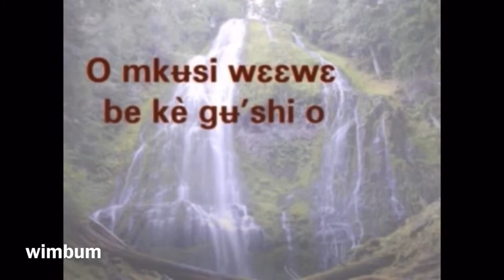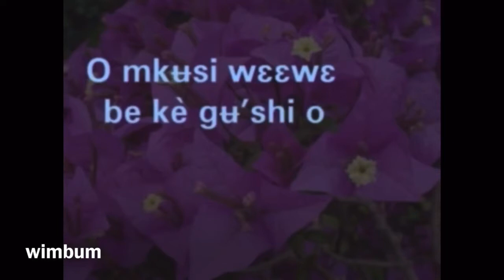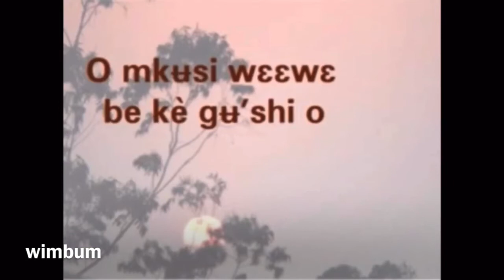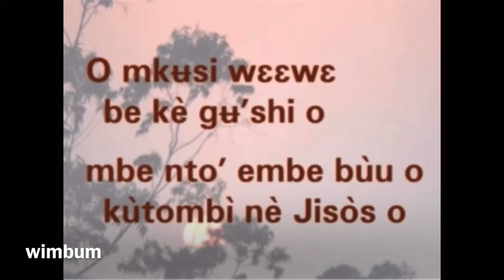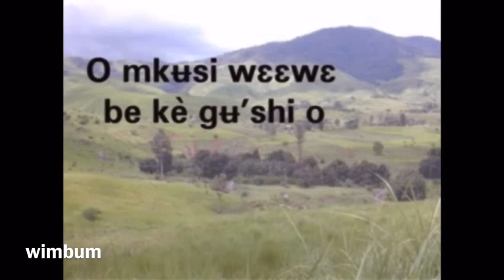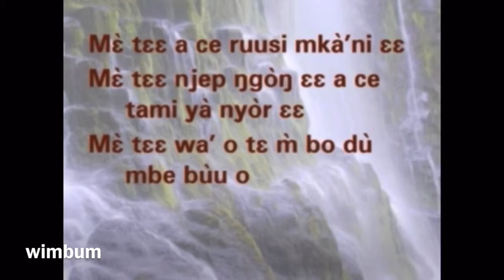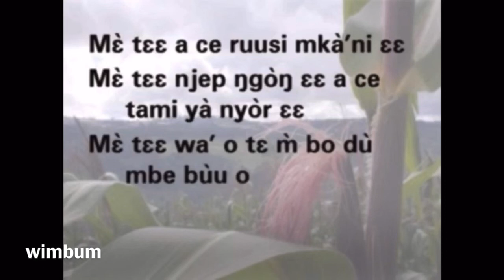Wimbum: All knees shall bow